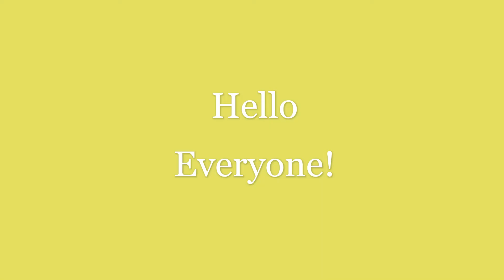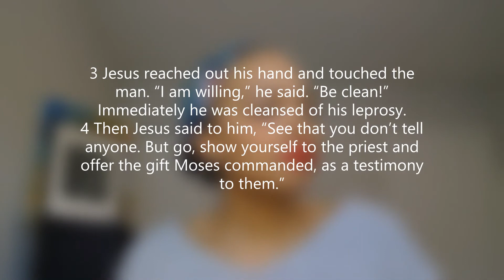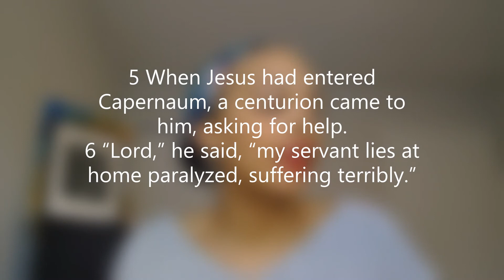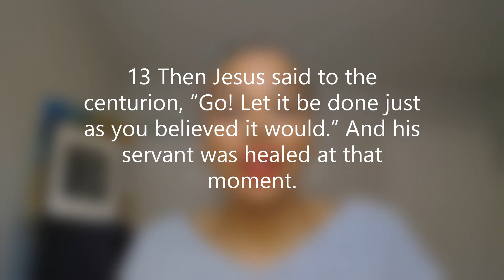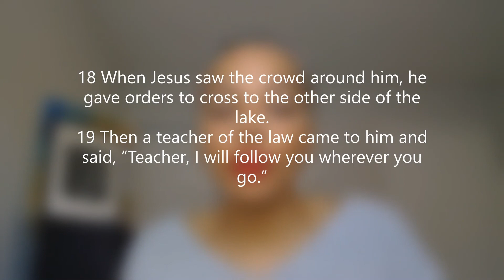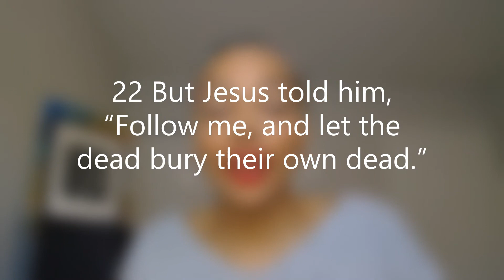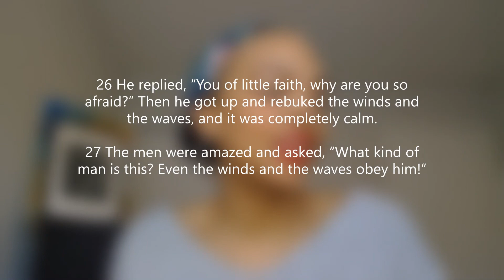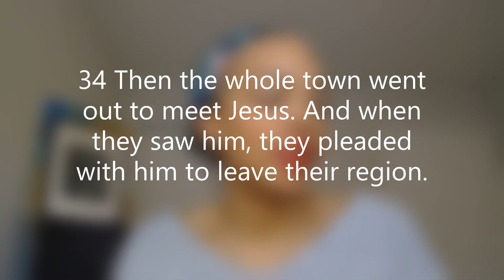"He Heals" Matthew 8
"He Heals" Matthew 8 Bible Study S.W.O.G. Studies